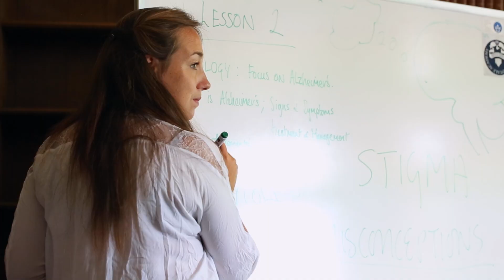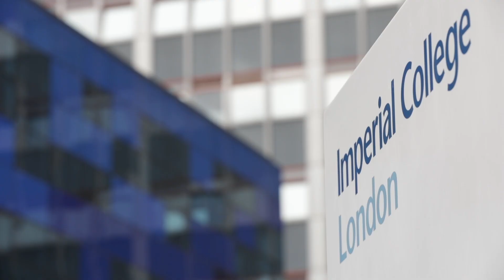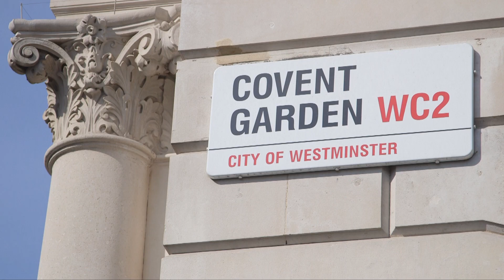Explore Medicine ◦ Studying Medicine with Oxford Royale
Thinking about studying medicine? Want to become a doctor? This summer, why not unlock the hidden secrets of the medical world and embark on an exciting journey towards the world's oldest profession? Our Explore Medicine course is a unique programme that provides an early glimpse into the world of medicine, allowing 13-15 year olds to explore the fascinating science behind the human body.

Residential for two weeks on the university campuses of Oxford, Cambridge, London and Yale, this summer course is an immersive and unforgettable experience that combines world-class instruction from experienced medical professionals with hands-on learning opportunities. Whether you're interested in curing disease, understanding complex medical concepts or simply exploring the world of medicine, you'll find everything you need to take your first step towards a career in this exciting field.

Join us this summer and get a head start on the road to medical school.